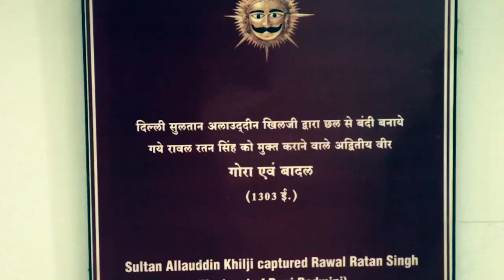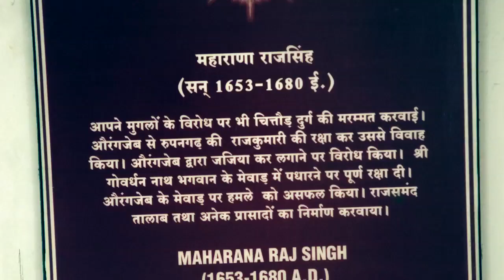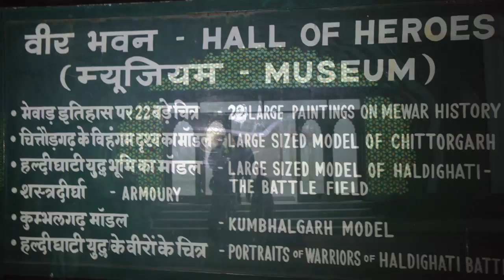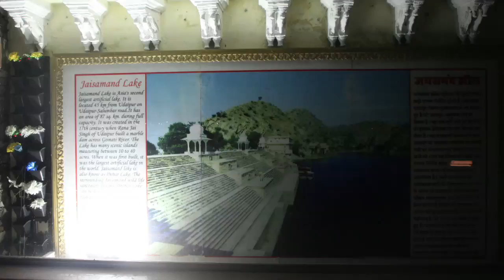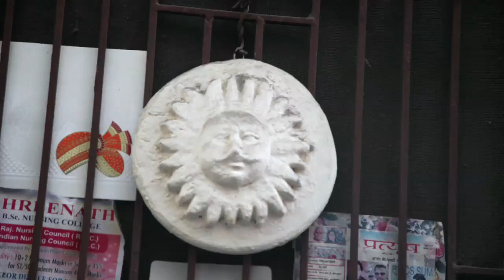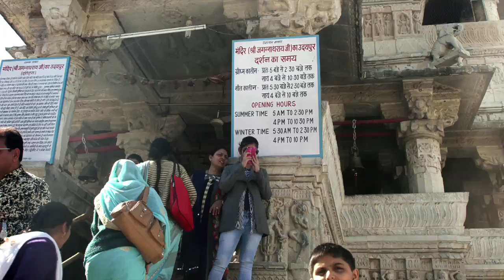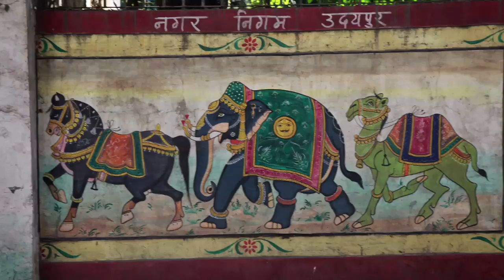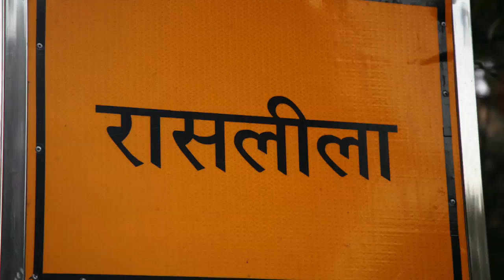TRAVEL VIDEO | Rajasthan | Aarush Vir Arya | Part 5